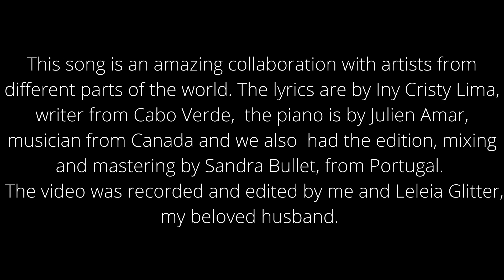Invite me - oficialvideo Larissa Goretkin & Iny Cristy feat. Julien Amar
This song is an amazing collaboration with other artists from different parts of the world. The lyrics are by Iny Cristy Lima, A writer from Cabo Verde, and the piano in that version is by Julien Amar, from Canada. And we have the mixing and mastering by Sandra Bullet, from Portugal. We are very proud of this result, because sounds so unique! This song has an interesting story, I met Iny in Lisbon, the first time I came to Portugal and when she found out that we where musicians she gave me her book, called, My Shape of Music, full of lyrics, not poetry, but music lyrics, and asked me to choose one of them and make a song. And this is the final result of this story. Invite me!

Invite me :

What a mess I put my self

Had to fall in love for the wrong men

If I am an angel

Now I `ll burn in hell

I have to fight this feeling

To broke the spell

Want to say goodbye but I can`t do

Oh, you give me wings to fly

Let me be your butterfly!

Honey, true love is what I try

To get in my life

Please give me a chance

Let´s start a romance

Boy, let my heart take a rest in your arms

Is it a bless?

He is a friend of my best friend

We all met each other in a sexy weekend

In the club "Love is Jazz"

Where you grabbed my hand

To dance with me

Grabbed my hand to dance

Grabbed my hand

Grabbed my hand, but

Oh, you give me wings to fly, let me be your butterfly

Honey, true love is what I try to get in my live

Invite me to belong to you

Invite me to sleep in your house

Invite me to be part of your life

Invite me to be your wife

Invite me

Just invite me

Invite me

Invite me